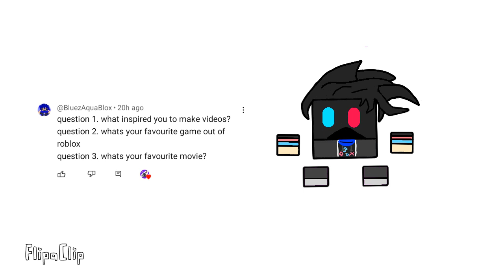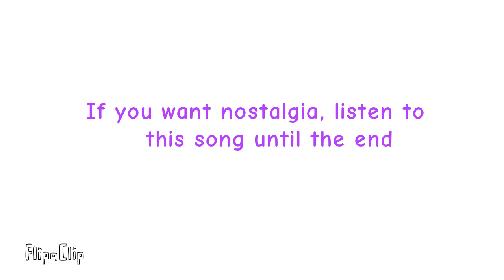QnA Time! (I need a part 2)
People that is in the video